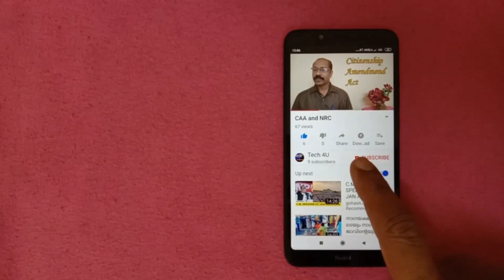Audio chip and acoustic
Function of audio chip.